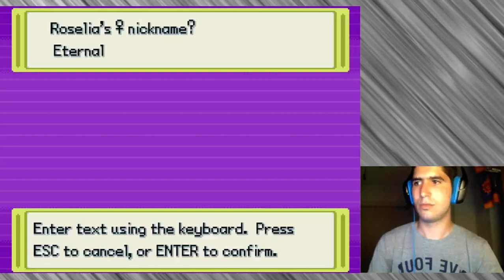Let's Play Pokémon Omicron (Fan Made Game) - Day 6 (Part 3)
Gym battle #5 and just discussion.